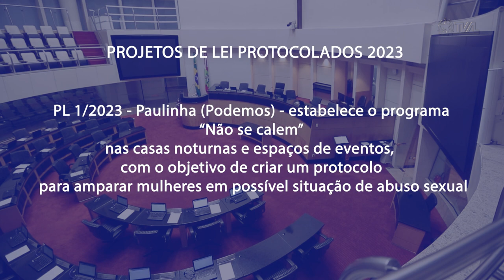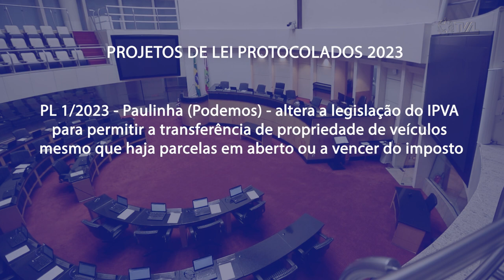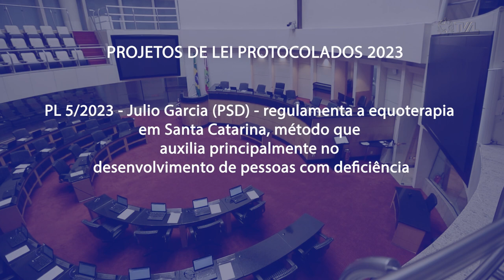É Notícia - Primeiros projetos da nova legislatura já estão em tramitação - 10/02/23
Já estão em tramitação os primeiros projetos de lei protocolados neste ano de 2023 na Assembleia Legislativa de Santa Catarina. Até agora foram apresentados dez propostas, todas de autoria parlamentar. As matérias agora aguardam a definição da composição das comissões permanentes para serem analisadas pelos deputados.